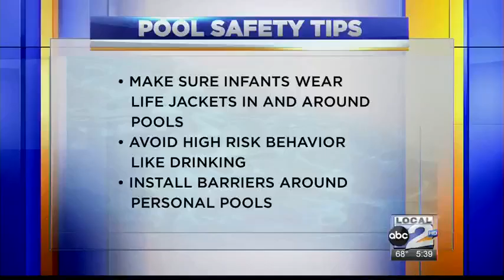French Is Hard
midland holding a ribbon cutting for their new upper school. the de compiegne building was formally dedicated thursday afternoon.